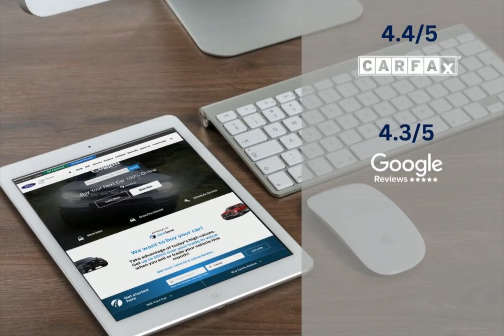2022 Ford Ranger CODP220305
2022 Ford Ranger CODP220305